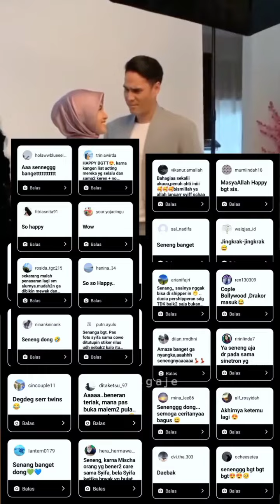Kebersamaan Cut Syifa dan Mischa Chandrawinata part2